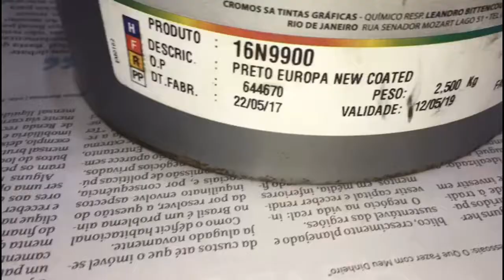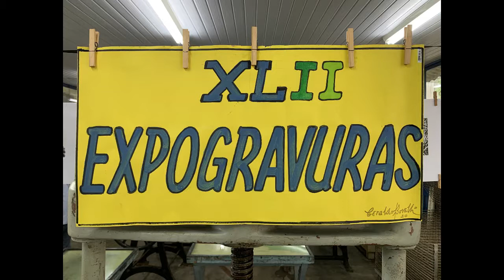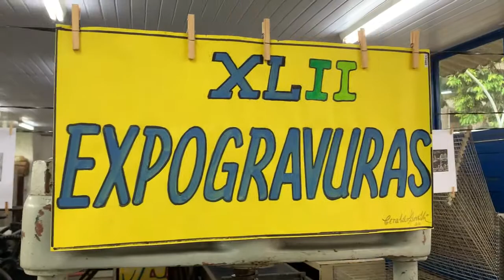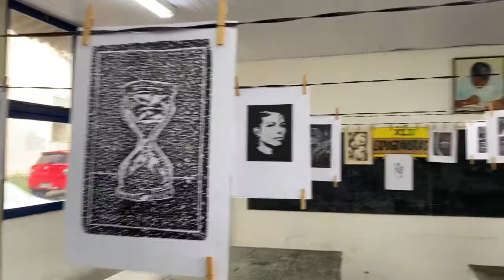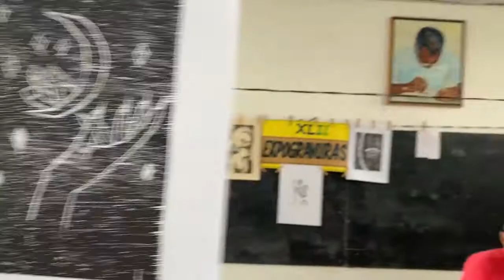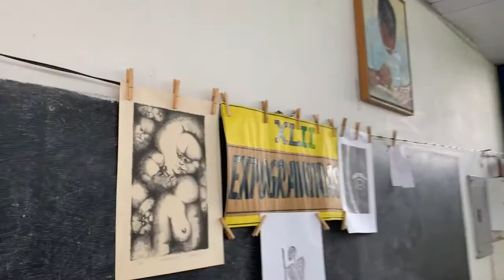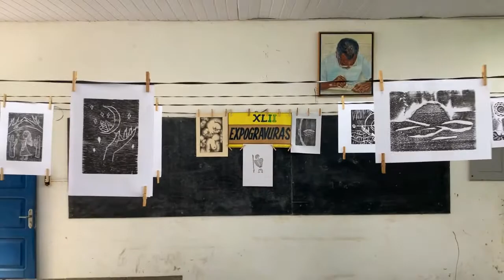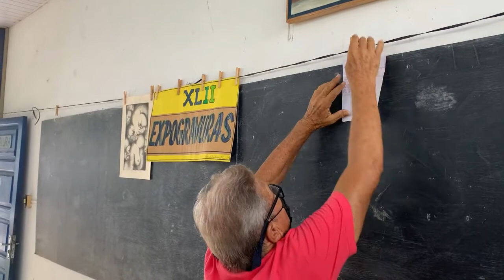XLII Expogravuras 2021.2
Exposição de gravuras com alunos e professores da Escola de Belas Artes da Universidade Federal da Bahia | isopor, linóleo e xilogravura. Curadoria: Julian Wrobel, Evandro Sybine e Paulo Souza. Estudio de Gravura da EBA/UFBA.